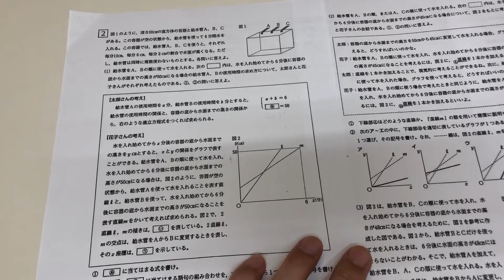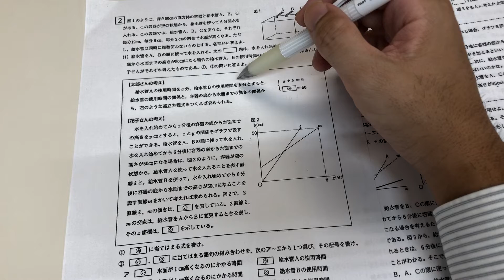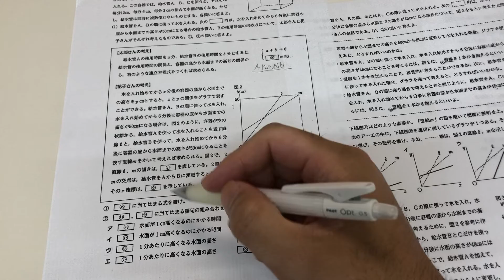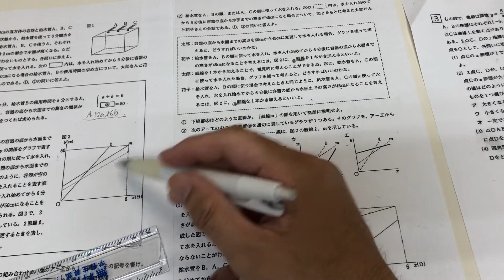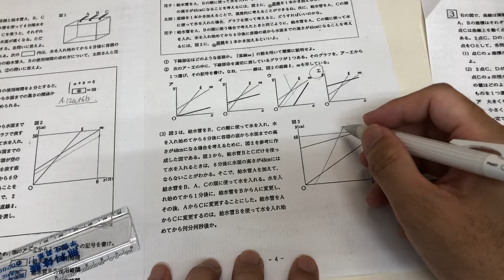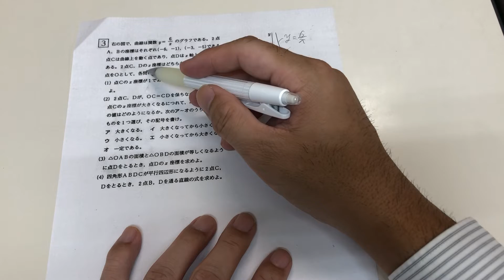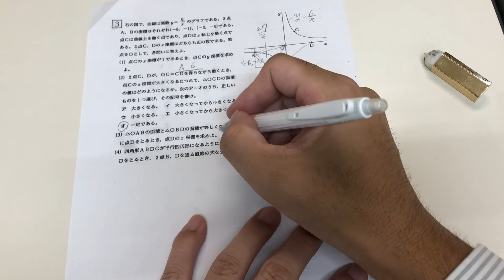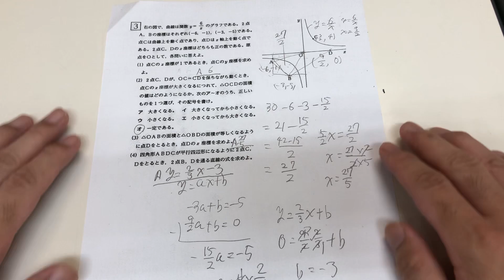関数攻略動画part12奈良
今回は現在中学3年生の2023年春受験の生徒さん向けに動画を作成しました。全国の公立高校の関数問題を集めて順に解説していく動画を作りました。初めは地元の茨城県の関数問題から解説していきます。この後関東地方の高校を順に解説をして全国の高校に広げていこうと思います。これから過去問等受験生は学習をされるといいと思います。
いつもご視聴いただきありがとうございます。次の目標は節目の2000登録です。ここまで、3年程かかりました。それでも続けてこられたのは皆様の温かいコメントと登録者の増加のおかげです。これからも細々と動画投稿を続けていきます。